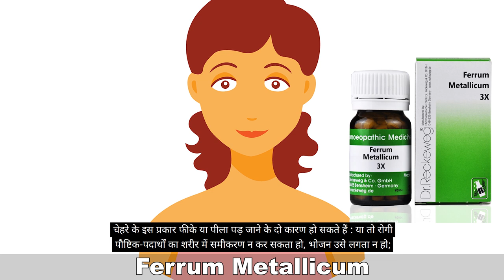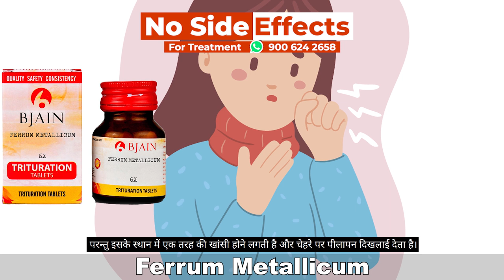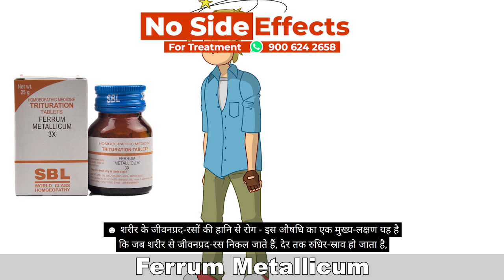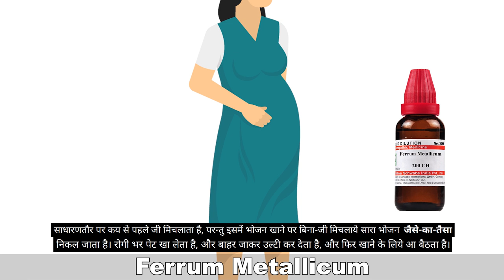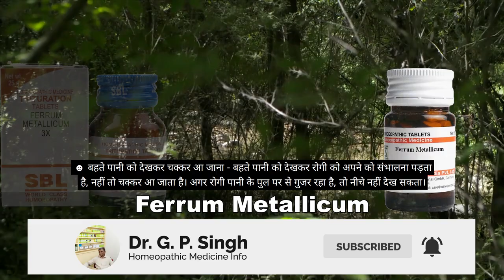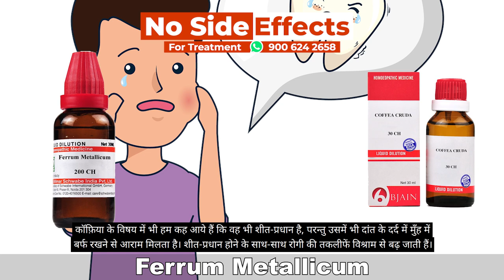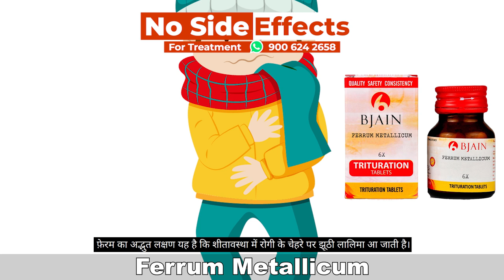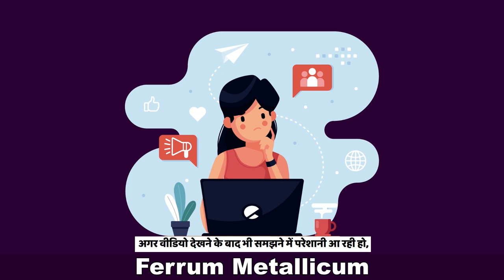Ferrum Metallicum | Ferrum Met Homeopathy Uses & Symptoms | Ferrum Met For Anaemia & Headache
Friends ! New Video has been uploaded by Dr G.P.Singh. Today we will discuss about Ferrum Metallicum | Ferrum Met Homeopathy Uses & Symptoms | Ferrum Met For Anaemia & Headache

Important Points Of Ferrum Metallicum

1. Helpful in treating anaemia, and helps the body absorb iron more efficiently
2. Provides relief from a chronic headache, and related tenderness in the ears, jaw and skin
3. Helps in improving blood circulation
4. Treats the condition of palpitation and weak pulse
5. Provides relief from different types of headaches and congestion along with pain in jaws and teeth
6. Helps in reducing paleness and face puffiness
7. Relieves abdominal nausea, vomiting, soreness and diarrhea after eating
8. In women, it helps in regulating menses with less pain and bleeding
9. Useful in treating oppression and palpitation in chest
10. Reduces sweating and helps in a sound sleep at night

Name-
Age-
Sex-
Problems-

OR

OR

Account detail